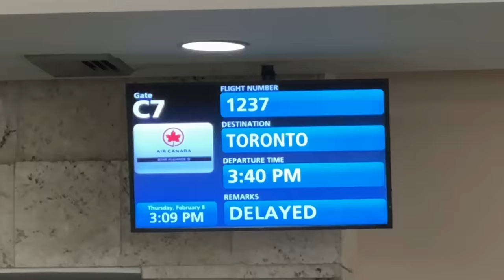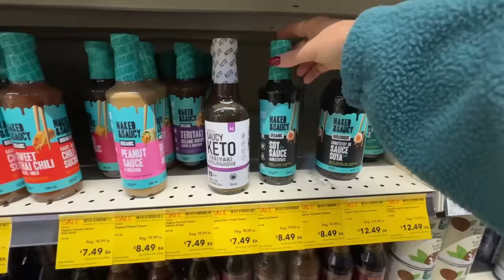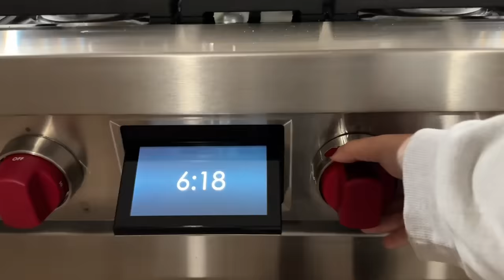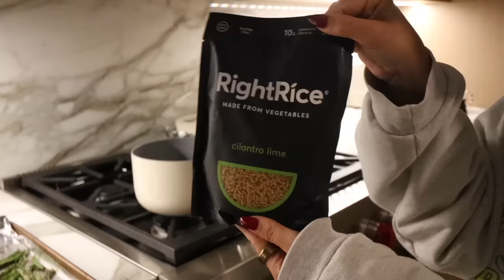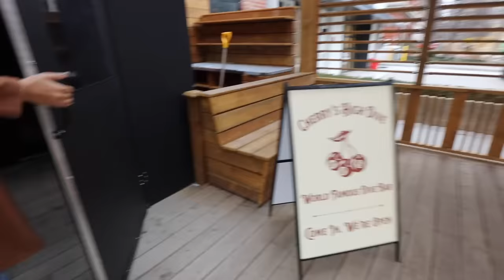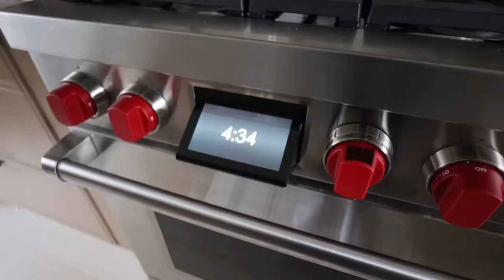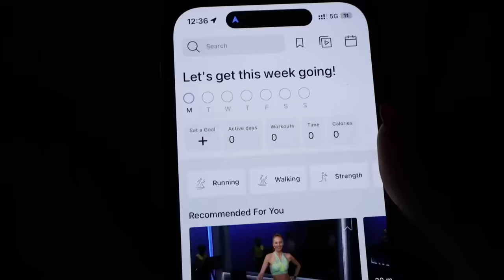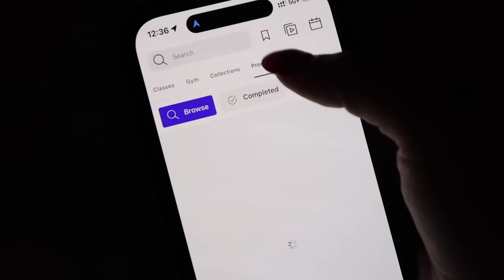HOME VLOG: reset after vacation, darker hair & kitchen organization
We are back from 2 weeks in Florida and soooo ready to reset/get back into normal life! I actually dyed my hair DARKER a few days ago and I'm pretty excited about it hehehe! Organized the kitchen, went out with friends, watched the superbowl... perfect weekend back in the city!

SOCIALS:
『 SHOP 』
My Camera ▻